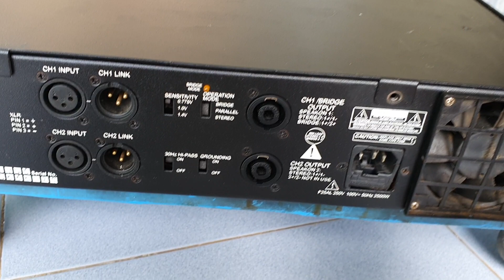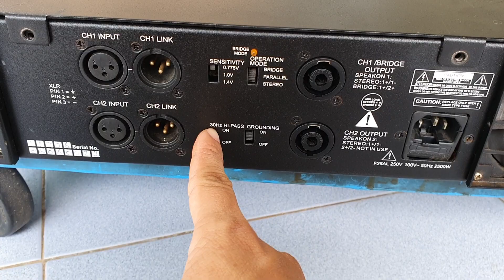Đẩy khủng CleAri 9 khủng long nhật bản cs 2500w cân tất cả loa, điện 100v, audio bãi AG 0916517912